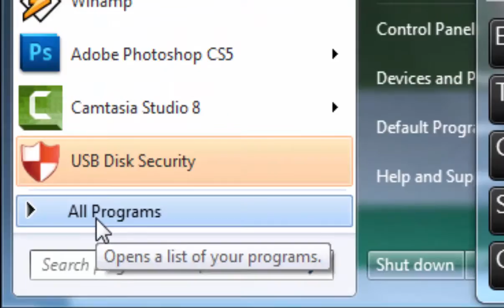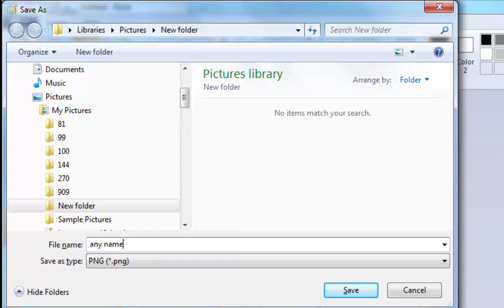print screen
Explain how to use the Print screen button
try it ;)